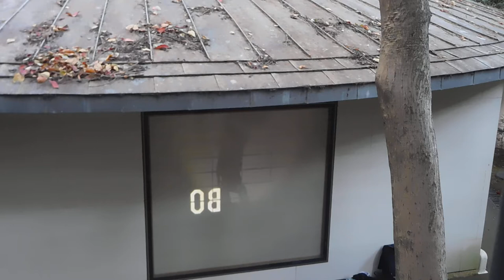DSCN6797御殿山トラストシティGOTENYAMA ART&TECHNOLOGY WEEK 2017有時庵Das Fremde（未知のモノ）20171112